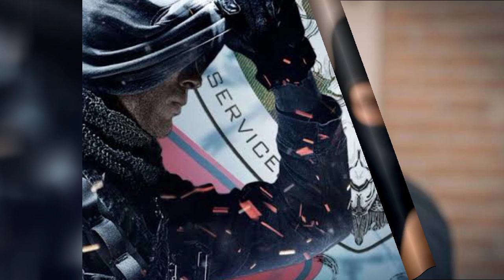Unknown facts of ISI no#1 intelligence agency of the world in Urdu